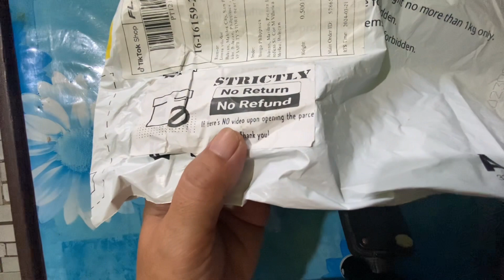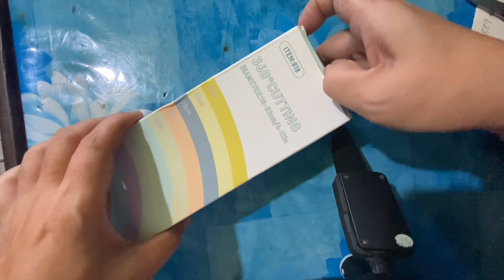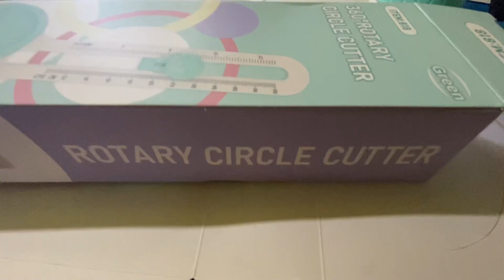Dumating na. Gamit sa paggawa ng coin cover.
Coin cover. coins Coin collector buyer. Materials for making coin cover. Unboxing of parcel for coins